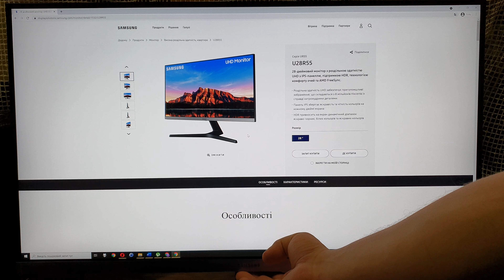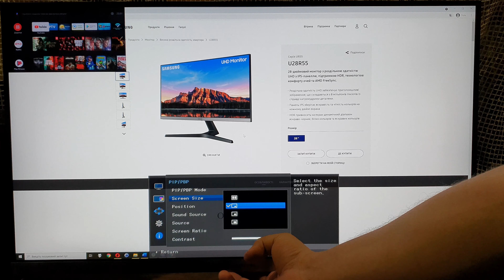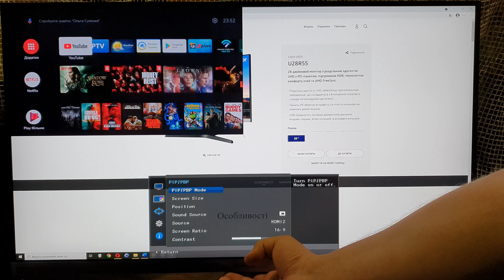Режим PiP/PbP в моніторах Samsung на прикладі Xiaomi Mi TV Stick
Сьогодні покажу коротеньку покрокову інструкцію як користуватися режимом PiP та PbP в моніторах Samsung в моделі U28R550UQI .
Функція Picture-by-Picture - означає, що у вас є можливість підключити до монітора ваш ноутбук і при цьому не відключати від нього PC, монітор виведе сигнал з обох джерел з максимальною роздільною здатністю.
Функція Picture-in-Picture дає можливість переглядати та впорядковувати декілька програм саме так, як ви хочете.
На монітор можна вивести 2 відеосигнали, для прикладу: ПК і смарт тв приставку Xiaomi TV Stick
Мої відео:
Автозвук з Aliexpress. Огляд і тест 2 din автомагнітоли KLYDE KD-7000
Огляд та тест пульсоксиметра. IMDK C101A2 vs Samsung S7 та S10 Plus

Підтримуй українське!